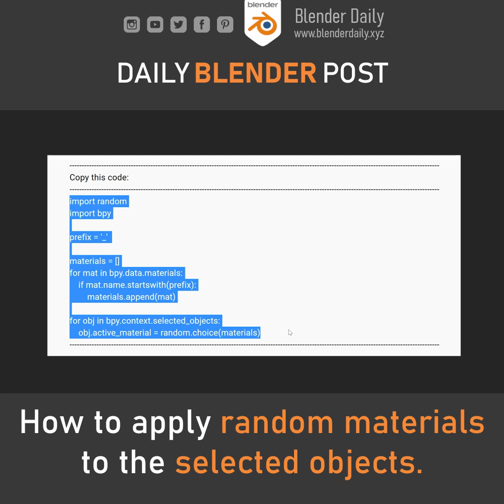Random Materials in Blender